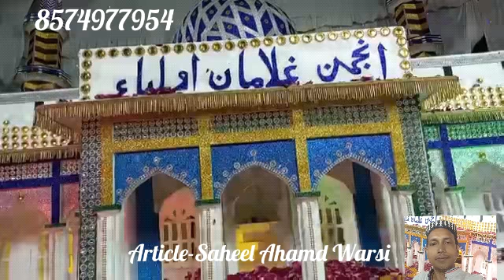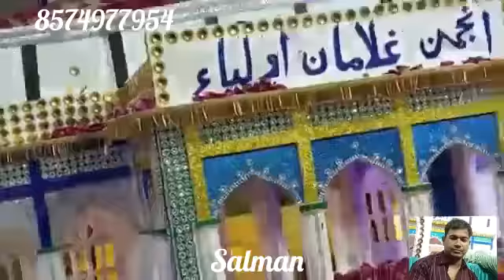Jashan e Eid Milad un Nbi ﷺ katra Bazar Zaidpur 2022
Anjuman Gulaman-A-Awliya zaidpur by Saheel Ahmad Warsi